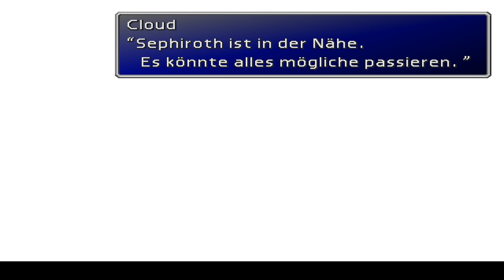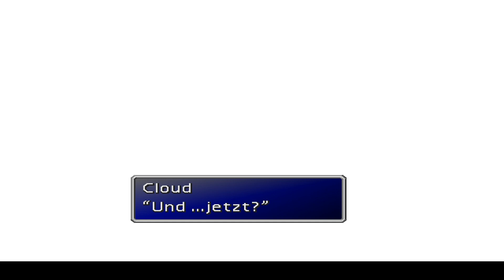FINAL FANTASY VII #48 - Existiert Cloud gar nicht!? ● Let's Play Final Fantasy 7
FINAL FANTASY VII [JRPG]
Folge #48: Existiert Cloud gar nicht!?
Plott Twist.

Mehr mag ich hier nicht schreiben, viel Spaß bei einem Batzen Story der in den nächsten Folgen auf euch zu kommt :).
Alle Folgen:
Zur ersten Folge von Crisis Core:
Artwork by:
Lap Pun Cheung

Plattform:
PC